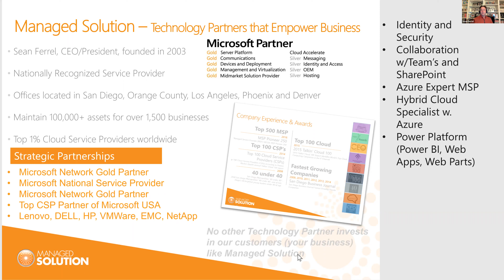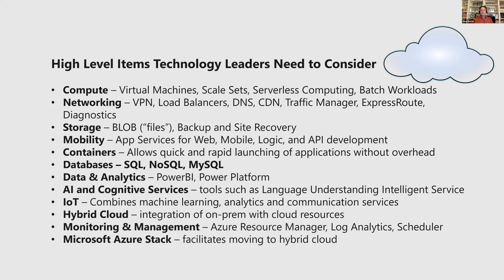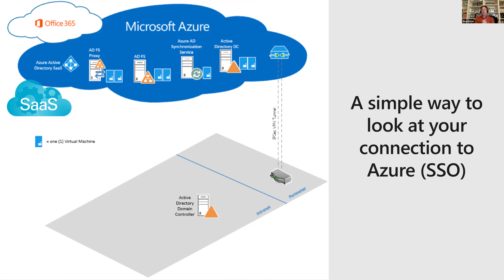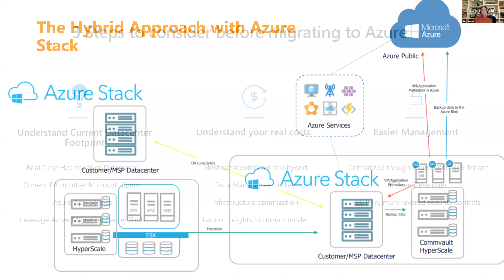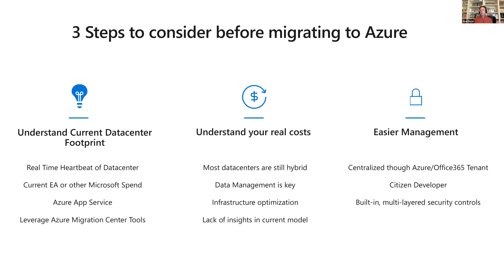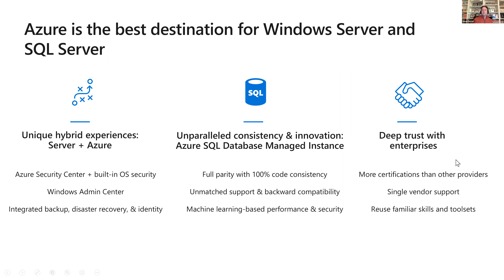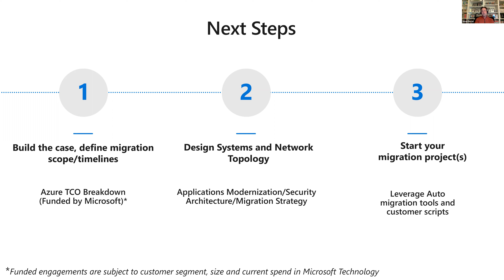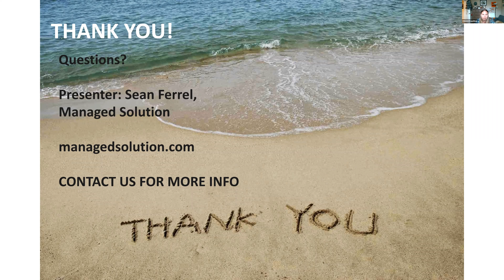Microsoft Azure: Learn about Creating Tomorrow's Vision Today with Cloud